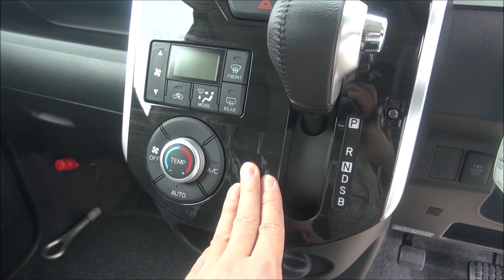【新 タントカスタム登場！】 ダイハツ タントカスタム RS トップエディション レビュー！ [ LA600S / LA610S ]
ガレージライフの高橋 巨樹 (ナオキ)です。ご視聴いただきありがとうございます！

国家一級整備士が、車に関するいざという時に役にたつ情報・DIYなどを配信してます。

※各製品リンクURLはAmazonアソシエイトのリンクを使用しています。